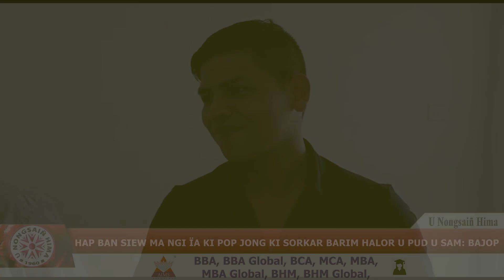HAP BAN SIEW MA NGI ÏA KI POP JONG KI SORKAR BARIM HALOR U PUD U SAM: BAJOP